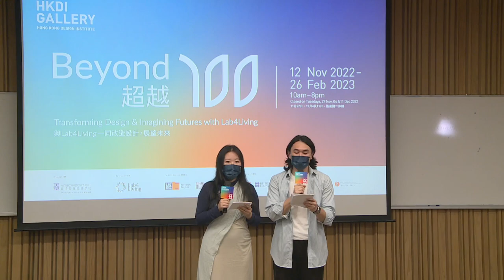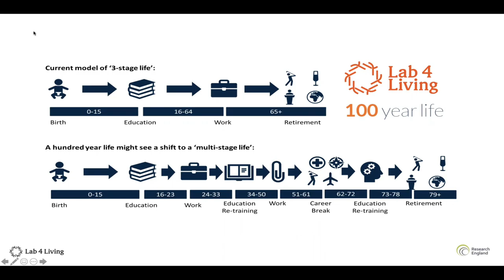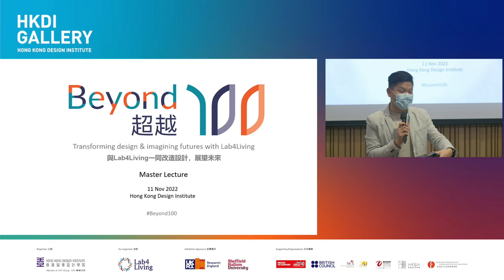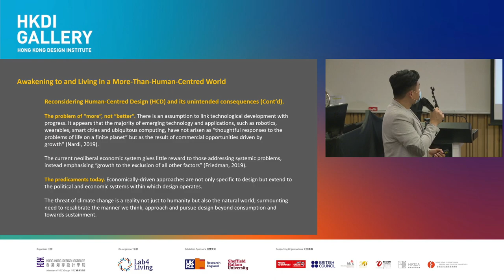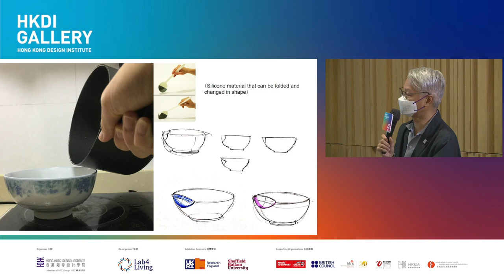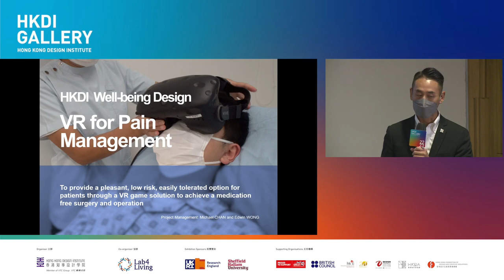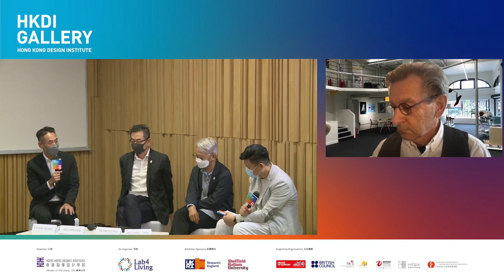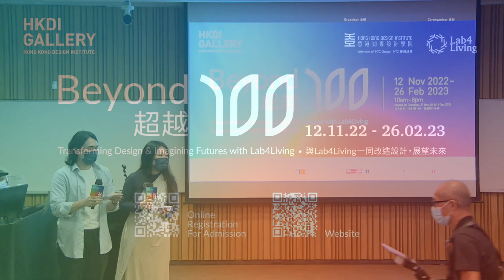HKDI Gallery Master Lecture - Beyond 100: Transforming Design & Imagining Futures with Lab4Living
Date: 11 November 2022 (Friday)
Time: 5:00 pm (Master Lecture)
Venue: Hong Kong Design Institute (Tiu Keng Leng MTR Station Exit A2)

Master Lecture

Speakers:
Director, Lab4Living
Prof. Paul CHAMBERLAIN

Associate Professor of Art and Design, Lab4Living
Dr. Michael TAN

HKDI Wellbeing Design Projects Sharing Session

Speakers:
Senior Lecturer, Department of Architecture, Interior and Product Design, HKDI
Mr. Beam LEUNG

Lecturer, Department of Architecture, Interior and Product Design, HKDI
Mr. Kelvin KAM

Lecturer, Department of Communication Design, HKDI
Mr. Edwin WONG

Hong Kong Design Institute (HKDI) is presenting the exhibition Beyond 100: Transforming design & imagining futures with Lab4Living, co-organised by Lab4Living based within Sheffield Hallam University, UK. The exhibition will present the eclectic approaches, formats, and directions undertaken by Lab4Living highlighting the extraordinary potential of design and design research in transforming our way of life to foster positive and lasting change in the contexts of health and well-being, enabling life, and supporting human flourishing.  This Friday (11 Nov), we are delighted to have Prof. Paul CHAMBERLAIN, Director, Lab4Living and Dr. Michael TAN, Associate Professor of Art and Design, Lab4Living, to deliver a Master Lecture at HKDI on how design is utilised to support and enhance society’s health and followed by a HKDI Wellbeing Design Projects Sharing Session together with Prof. CHAMBERLAIN, Dr. TAN and 3 lecturers from HKDI including Mr. Beam LEUNG, Senior Lecturer, Department of Architecture, Interior and Product Design, Mr. Kelvin KAM, Lecturer, Department of Architecture, Interior and Product Design, and Mr. Edwin WONG, Lecturer, Department of Communication Design.